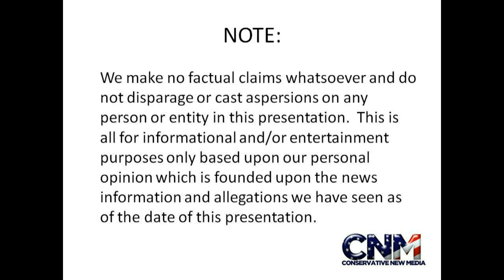AMAZING GREEN ENERGY SUPER BREAKTHROUGH!! - "Artifical Leaf" yields EXTREME Energy from Water!!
While it is still being developed and tested, a prototype of this new "Artificial Leaf" technology, designed by a team of scientists at MIT, has allegedly been measured at 76% efficiency using simple low cost materials, solar energy, and water.  That is AMAZING!!  To compare, many solar cells are around 10% efficient!  What's more is this new technology can store energy which is normally difficult/costly for solar power.  Could this be the green energy super breakthrough we have been looking for?